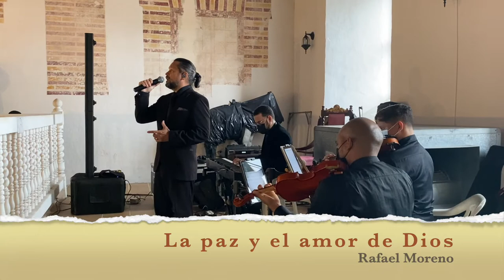Misa completa iglesia santo Toribio- Cartagena